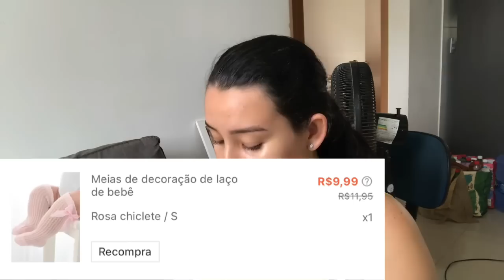ÚLTIMOS DETALHES PARA O CHÁ DE FRALDA 💖 ARRUMANDO AS LEMBRANCINHAS